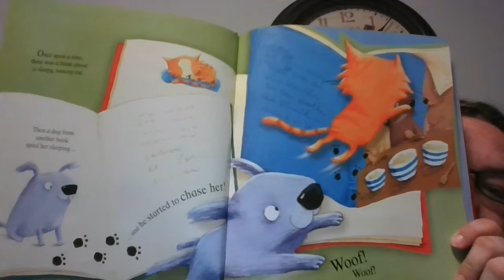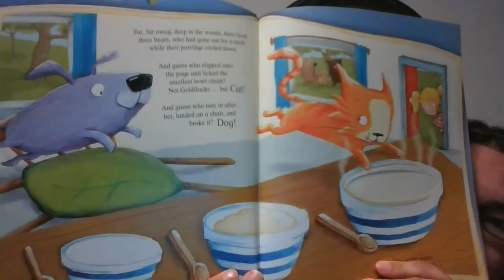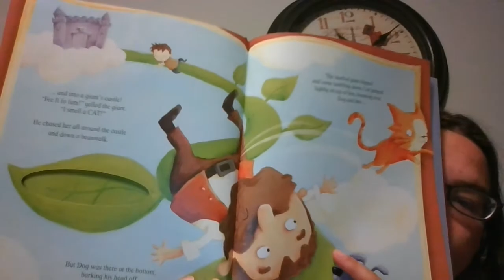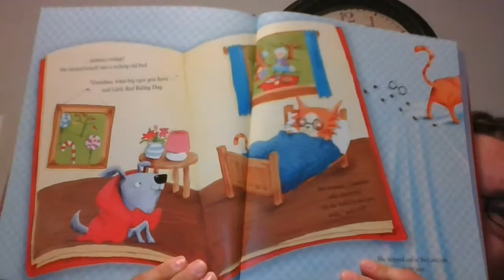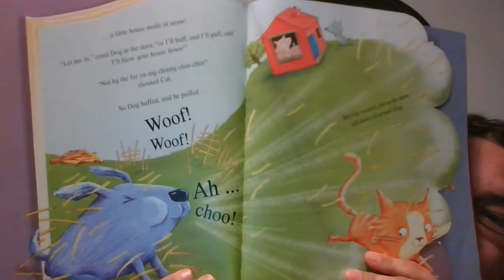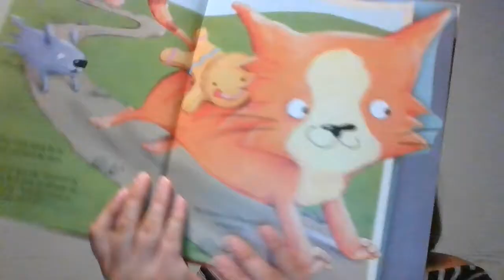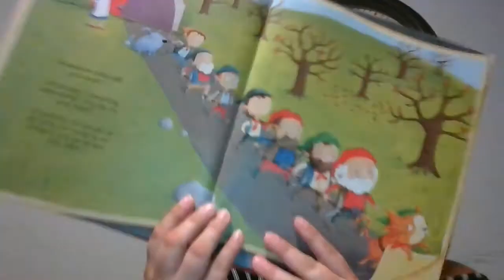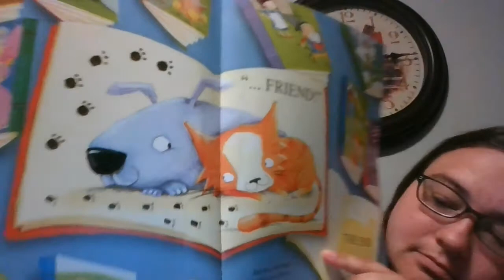Peek a Book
by Malachy Doyle and Rowan Martin